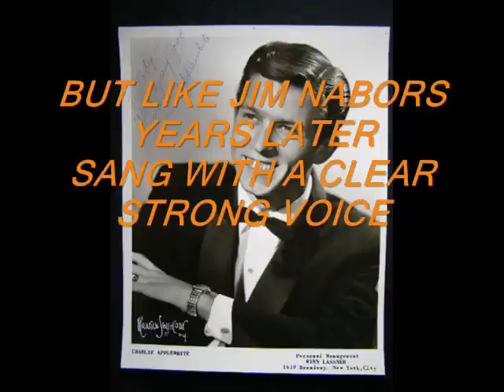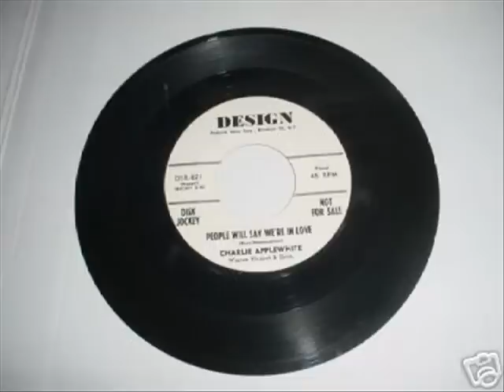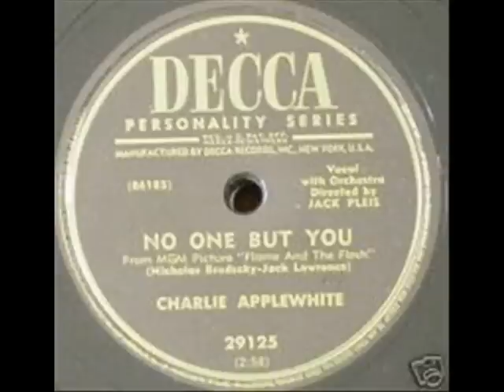Charlie Applewhite - "Put Your Heart Next To Mine"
Dose anyone remember Charlie Applewhite?  He was on "The Milton Berle show in 1953 and had a few hit recordings then nothing. Here he is singing "Put Your Heart Next To Mine" then "Cabbages And Kings"